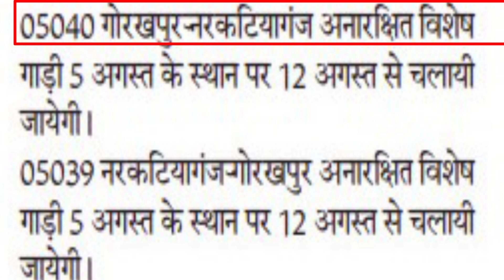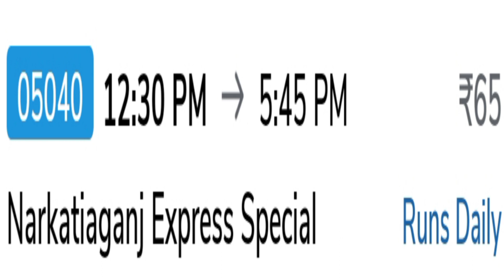नरकटियागंज गोरखपुर को 8 जोड़ी ट्रेन |Gorakhpur se narkatiaganj passenger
नरकटियागंज गोरखपुर को 8 जोड़ी ट्रेनGorakhpur se narkatiaganj passenger